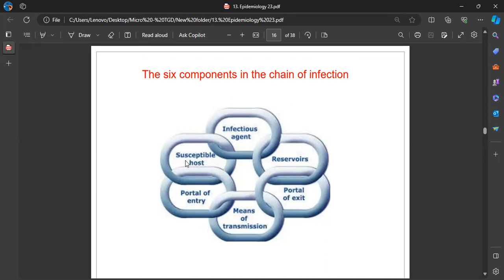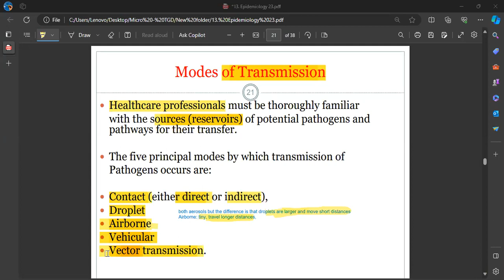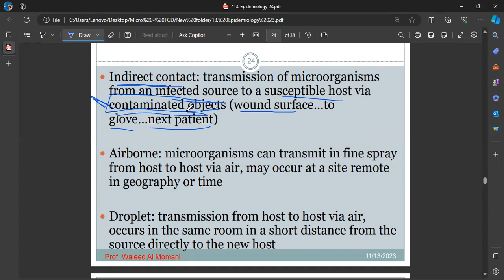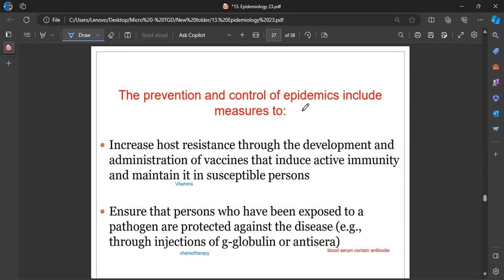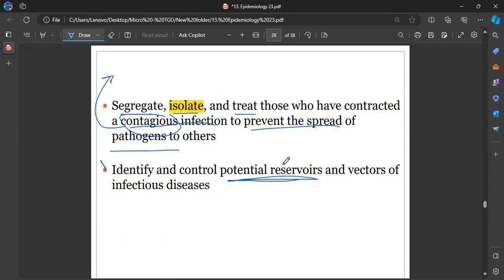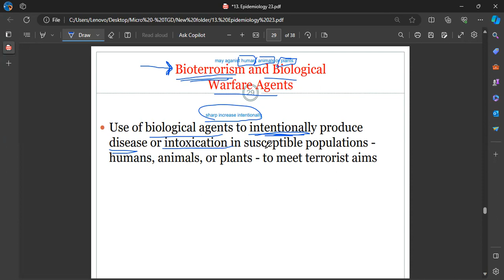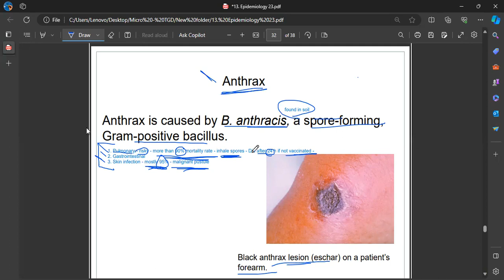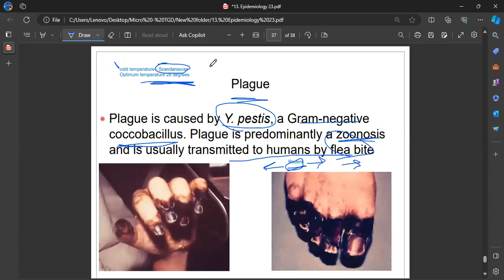Microbiology - File 4 p2 Final